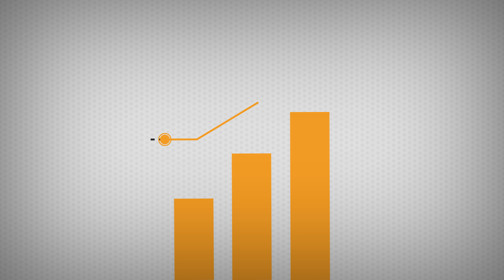Mentzen o podatkach #10 Ulga termomodernizacyjna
Tym razem odcinek nie tylko dla przedsiębiorców.

Dzięki uldze termomodernizacyjnej można obniżyć swój dochód do opodatkowania, wykazując wydatki na nowy piec, panele fotowoltaiczne, wykop studni geotermalnej, docieplenie domu, wymianę elewacji wraz z dociepleniem, wymianę dachu.  Warunkiem jest poniesienie wydatku w roku 2020 lub później.

Odliczyć można do 53 000 złotych na osobę. Jeżeli dom posiadasz wspólnie z małżonką, to kwota odliczenia wyniesie już 106 000 złotych.